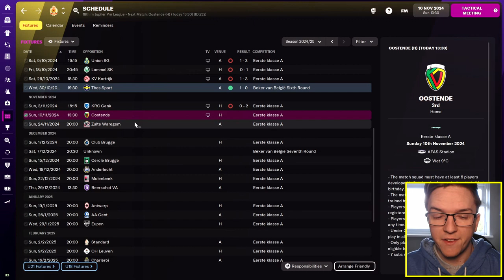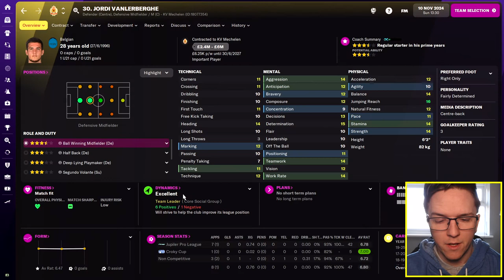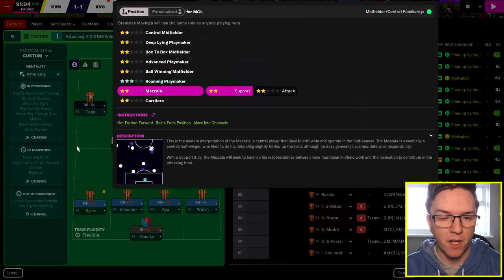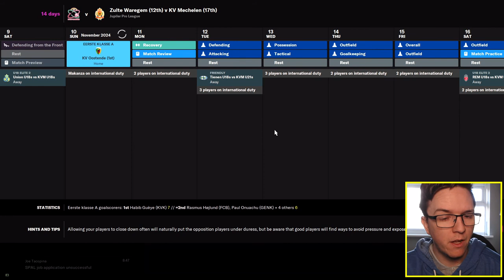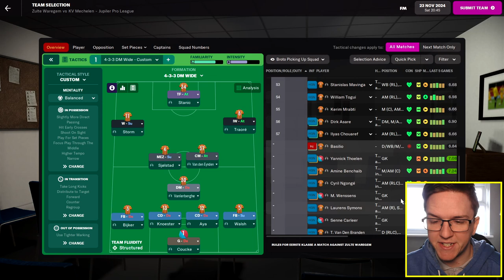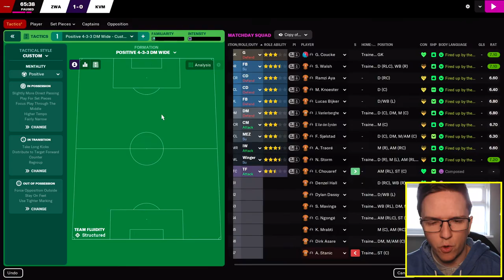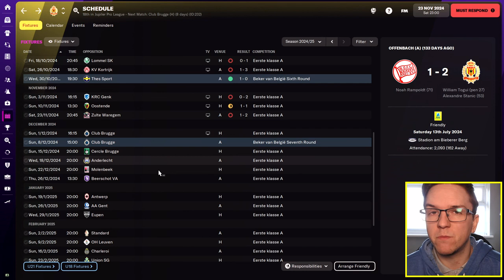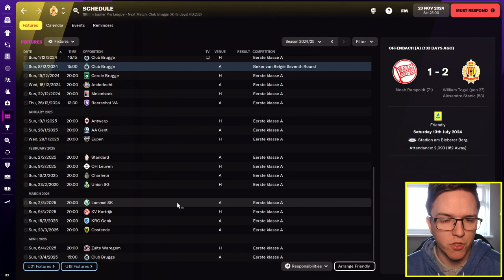First Games in Belgium! | LOCAL TO GLOBAL | KV MECHELEN | Part 2 | Football Manager 2022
We have our first matches in charge of Belgian Pro League side KV Mechelen! Can we get them off the bottom of the table

Local to Global is a Journeyman series on FM22 where we start at our most local playable football club and work our way to being one of the top managers in the world.

New FM videos will usually be uploaded at 6pm every Sunday, Wednesday and Friday with occasional extra uploads.